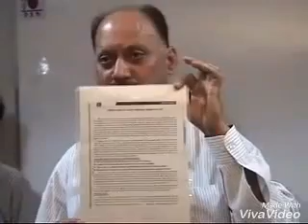Research Report about Soft Drinks